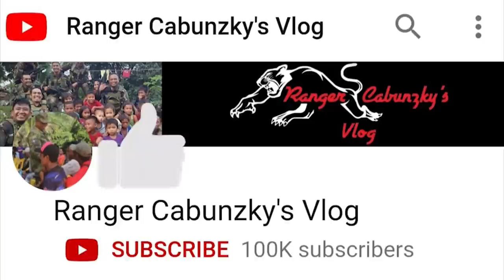SOBRANG BILIB AKO SA MOVIE NA ITO! (KWENTONG KADETE SA PMA)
For the record, napakahusay ng script writer, director, at actors na gumanap sa palabas na 'Kadete'! Panoorin nyo kung bakit!